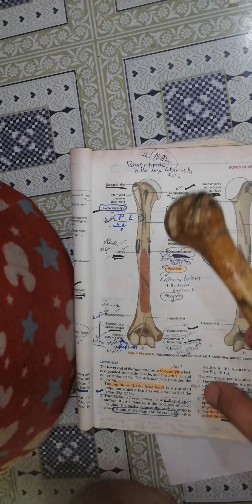HUMERUS BONE ANATOMY. ❤️ BONY FEATURES AND ATTACHMENT OF MUSCLES 💪. ANATOMY